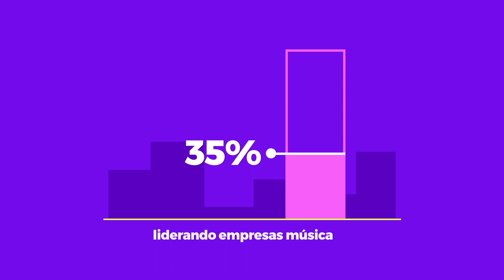Mujeres en la industria #02 | Con Natalia Lacunza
Ainoa Buitrago habla con Natalia Lacunza en el segundo episodio de “Mujeres en la industria”. Ambas artistas tratan temas incómodos y complicados a los que han tenido que hacer frente durante los años que llevan en la industria musical. Un repaso intenso y crítico de ciertas situaciones que deberían dejar de existir.